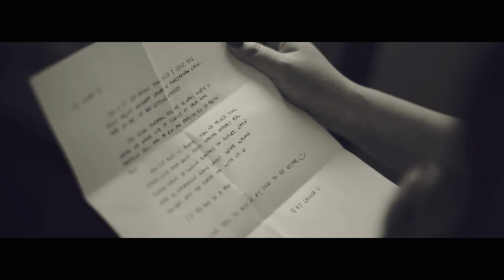Aj & Jj Pre-Wedding film SAME DAY EDIT (08.28.20)